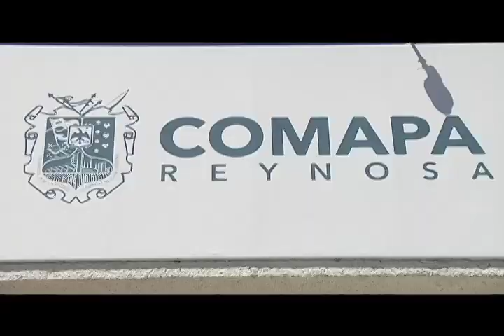Pide COMAPA pago puntual de usuarios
La comisión municipal de agua potable y alcantarillado de Reynosa ofrecerá facilidades de pago a morosos antes de suspender el servicio pero exhorta a los usuarios a liquidar para continuar en la mejora del mismo.